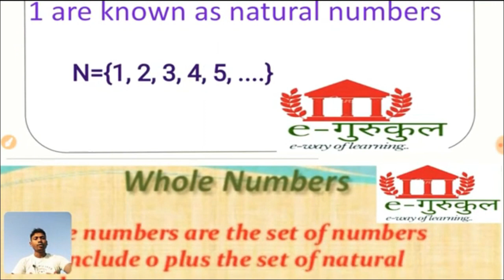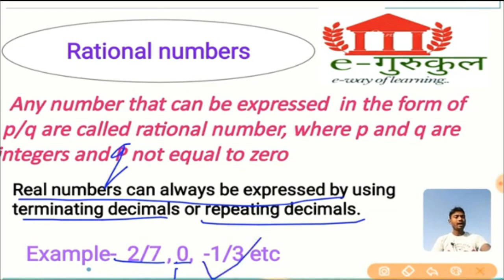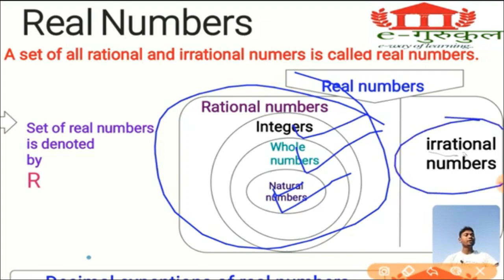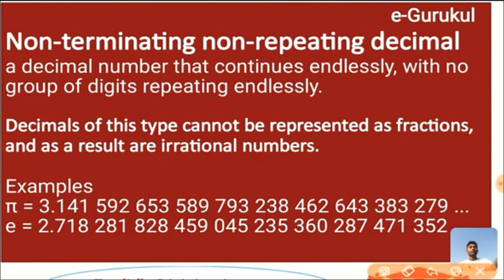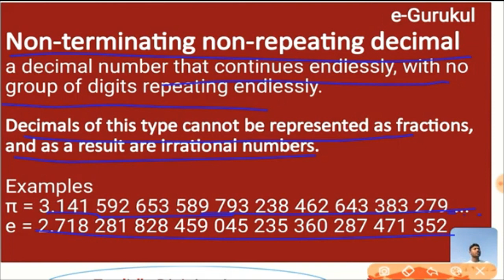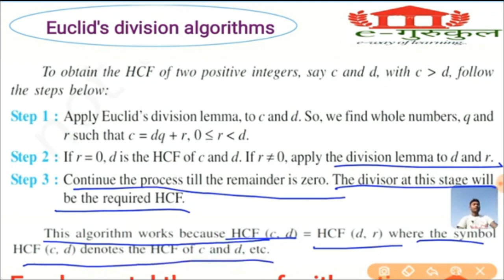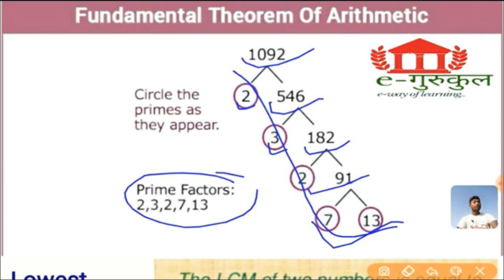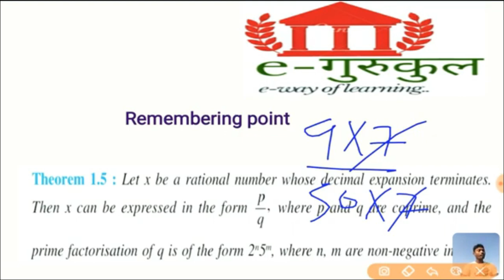Basic of Real numbers//वास्तविक संख्याएं//Decimal exapansion of real numbers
UPTGT/PGT 2022